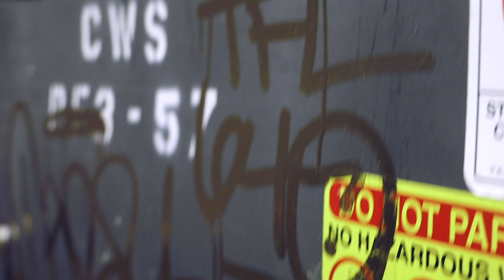Debate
A night out with Debate (Lords x 640)
Music By Westside Gunn, Portishead, Dark (feat. Al Hostile & Kasey Jones